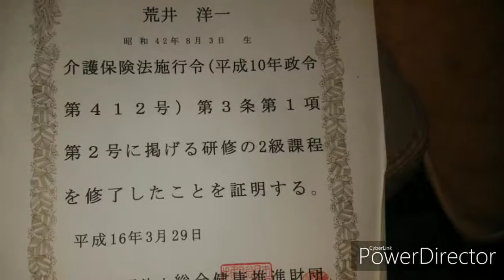2019年10月4日ホームヘルパー2級=介護職員初任者研修あります介護お手伝いします。ナウ♥⭕